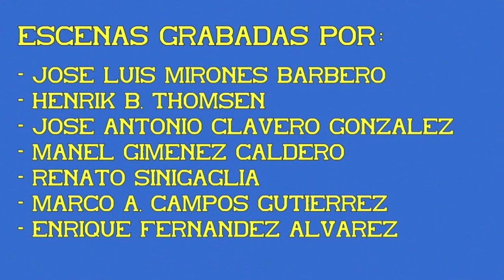Automotor S/593. UNE de Regionales. 11ª Parte.